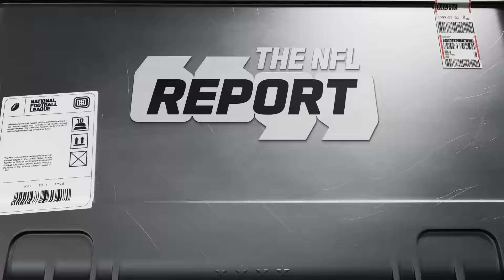Eagles Center Jason Kelce + Texans Tackle Laremy Tunsil join The NFL report!